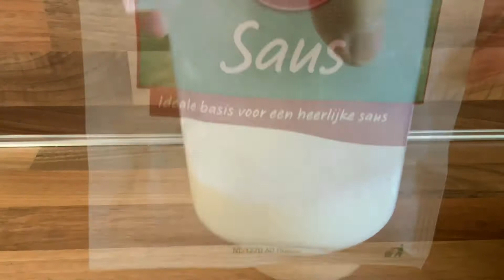BEEF CURRY WITH MILK AND VEGETABLES/HOW TO MAKE BEEF CURRY/FILIPINA BISAYA NETHERLAND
Beef curry with milk and vegetables
pepper,sambal,white pepper
125 ml milk and 125 ml water mix with curry mix it continue till cook
sarap siya